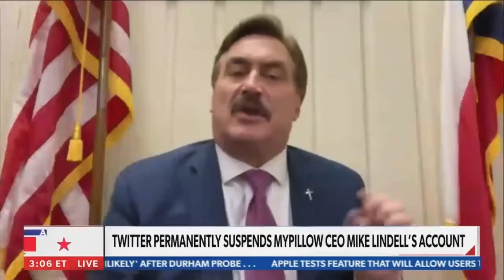THE END of RINO NewsMax! Disrespecting Mike Lindell just as bad as the msm!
I told you folks not to trust NewsMax! They are baby FOX News and paid to sing the RINO Song!